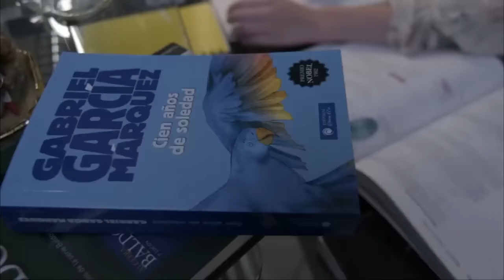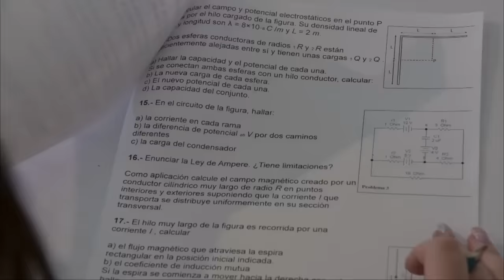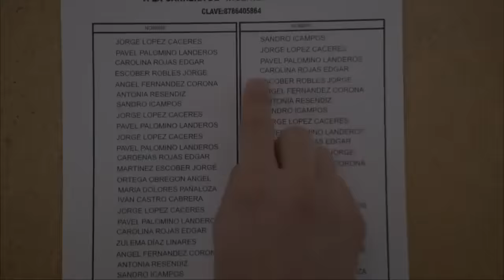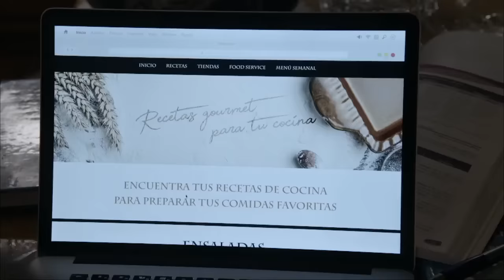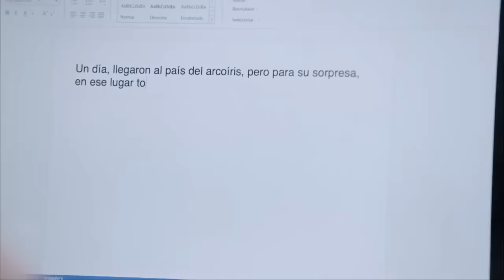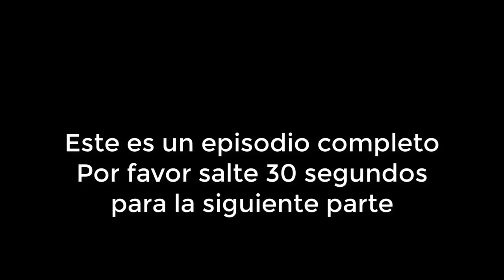La Rosa de Guadalupe C1673 - "Potencialidades" Parte 1/2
La Rosa de Guadalupe C1673 - "Potencialidades"